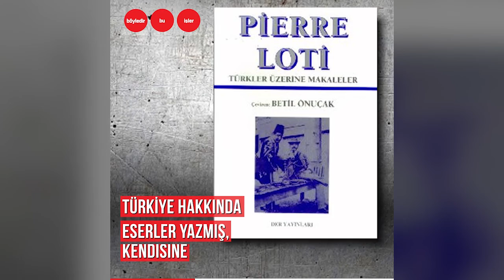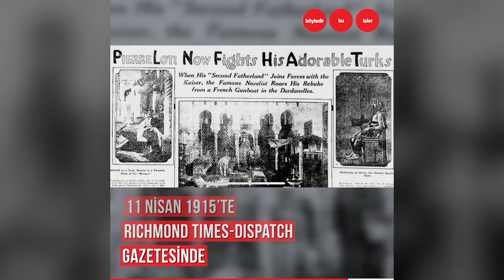“Türk dostu” Pierre Loti’nin gerçek hikayesi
Onun ismi de, Türkiye’ye karşı duyduğu sevgi gibi sahteydi...
64 yaşındayken, Türkiye’ye karşı savaşmak için ne yaptı?
İsmi tepelere verilen, “Türk dostu” olarak bilinen Pierre Loti’nin gerçek hikayesi...